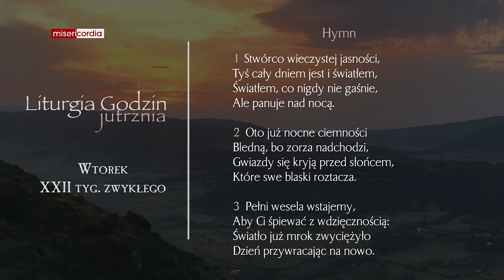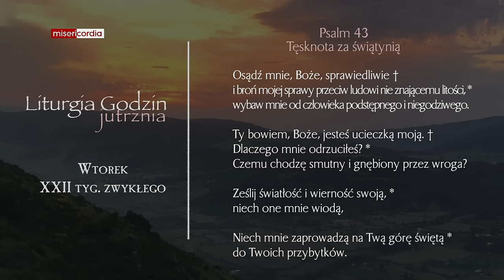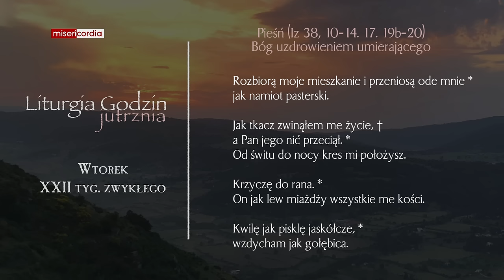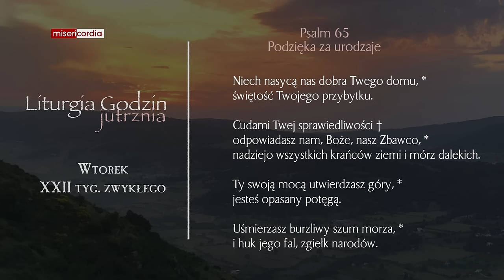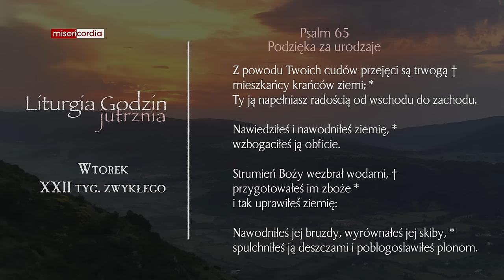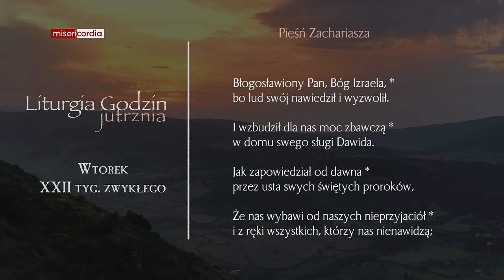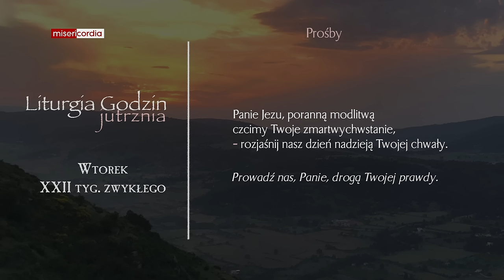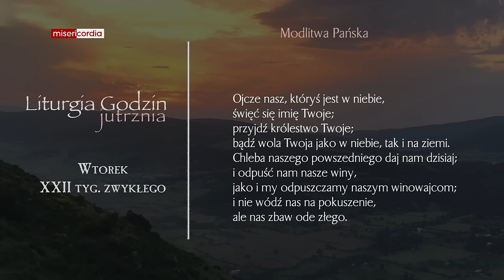Liturgia Godzin | Jutrznia | Wtorek, XXII tyg. zwykłego